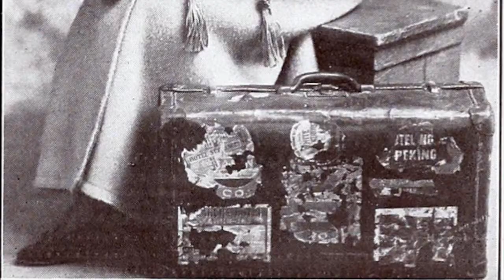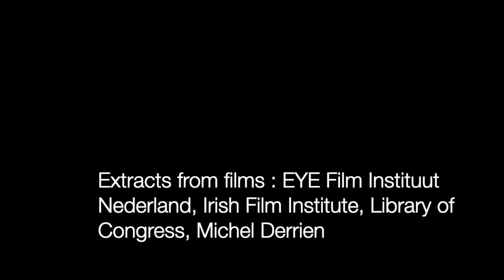Gene Gauntier's Grave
Actress, scenarist, Gene Gauntier was one of the first star of cinema. Under the direction of Sidney Olcott, she played dozen of films shot in Fort Lee NJ, Jacksonville Flo, Ireland, Egypt and Palestine... Settled in Cuernacava in Mexico shed died in 1966. She is buried in Sweden, close to her sister Marguerite and her brother-in-Law, the billionaire Axel Wenner-Gren.